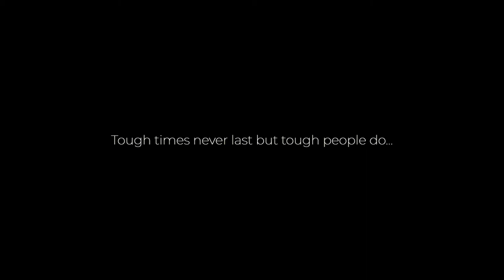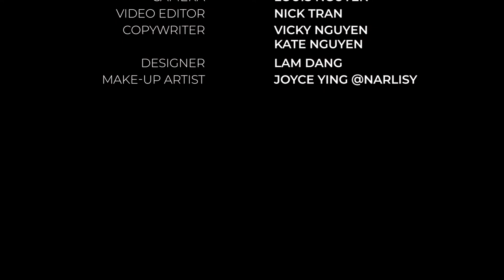The Secrets of Sexual Healing by Tantra meditation | The Michael Kuzilny Show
This week, Michael talks to Elisa Caro - a Sex Therapist and Tantra Coach about building emotional connections in relationships.

Are men satisfying their Lovers? Is there a difference between just fucking and making love? Can not ejaculating make us more successful? How do we have a full-body Orgasm?

Join Michael and Elisa's discussion on how she helps clients perform sexual healing by tantra meditation.

Remember, tough times never last but tough people do.

►Every Friday @9PM on Foxtel Aurora TV Channel 173, Facebook and Youtube
►Every Friday @8PM on C31 Melbourne
►Every Friday @9.30PM on C44 Adelaide